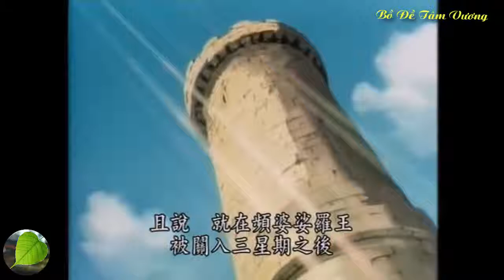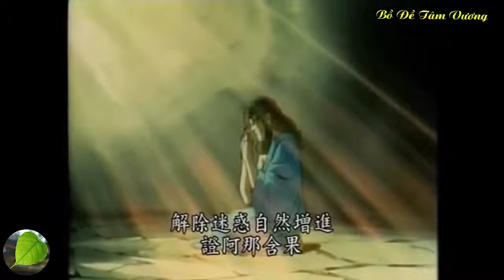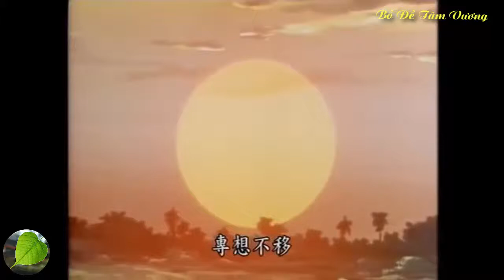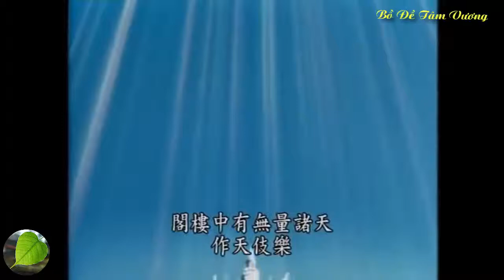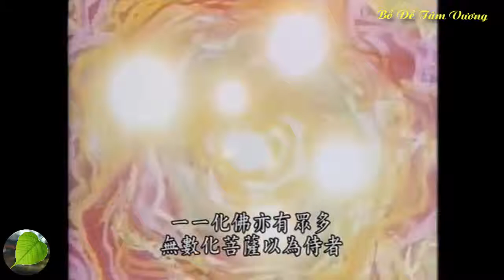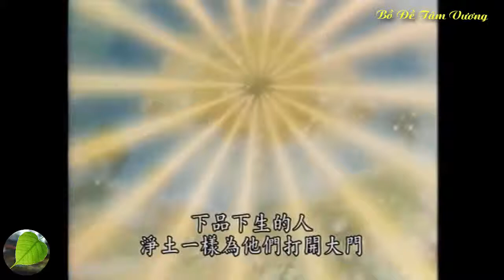10 Câu chuyện thời Đức Phật tại thế - Phần 7